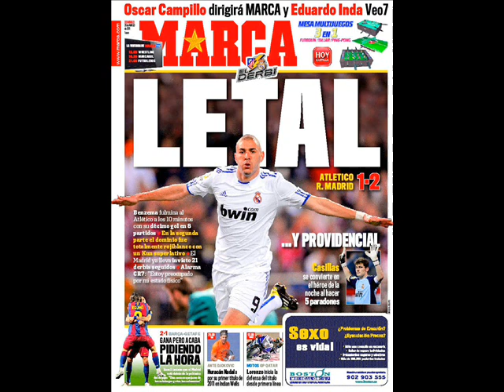REAL MADRID IN HEART